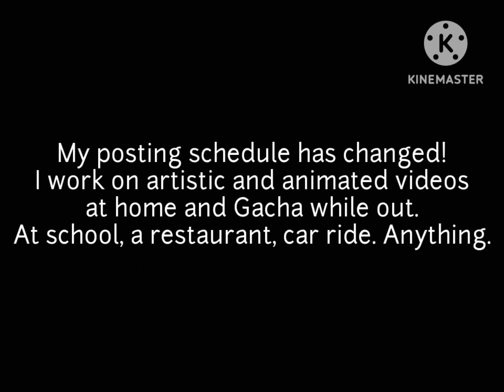Catalyst - EP 9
HYPED for WIP Wednesday :)
You folk are lucky, I could post almost every day on YouTube, but the people I am doing WIP Wednessay for can only get so much...

I like them more. They talk to me. 😔